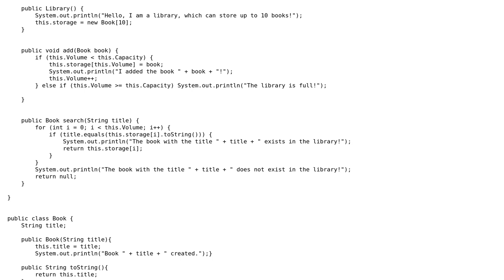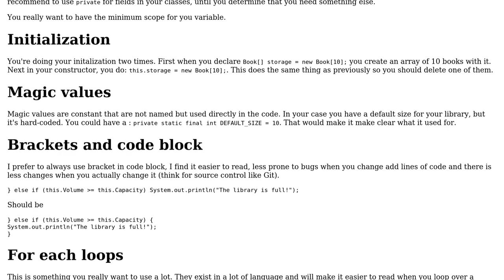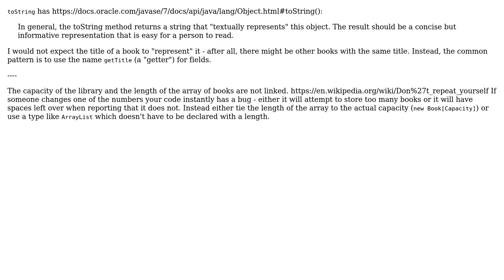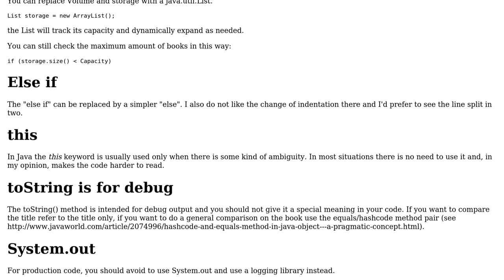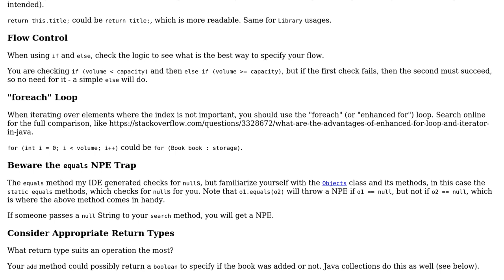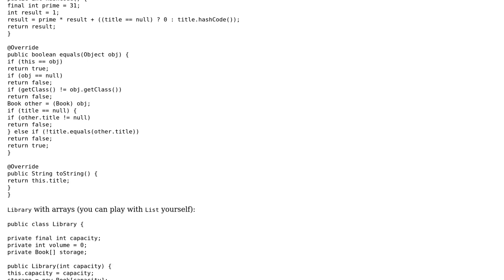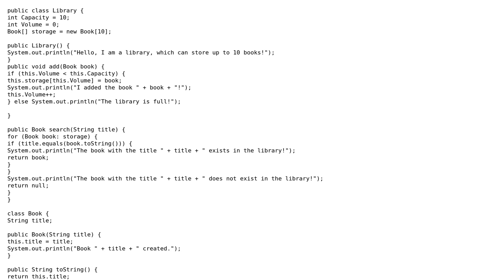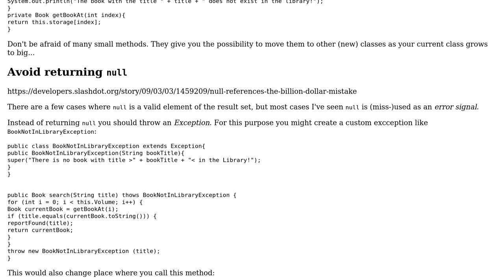Basic Java library to hold books (8 Solutions!!)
Basic Java library to hold books

With thanks & praise to God, and with thanks to the many people who have made this project possible! | Content (except music & images) licensed under CC BY-SA | Music | Images & others | With thanks to user user1803551 user user138638 user Timothy Truckle user Marc-Andre user lorenzo user l0b0 user kutsyk user djaszak user Captain Man and the Stack Exchange Network Trademarks are property of their respective owners. You are responsible for your own actions.